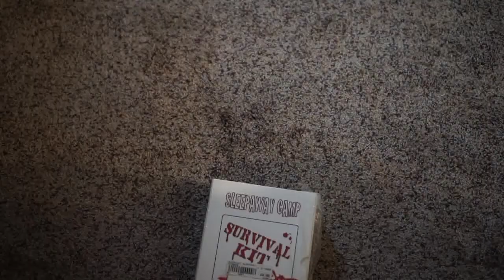Halloween 4 (1988) Review - Is the Return of Michael Meyers where the series gets back into shape?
Halloween 4: The Return of Michael Meyers (1988)
Is the 4th Halloween movie any good? You will have to watch my review to find out! I had seen the first 3 but lost track of the series after that so I thought I would check in and see how Michael was doing.